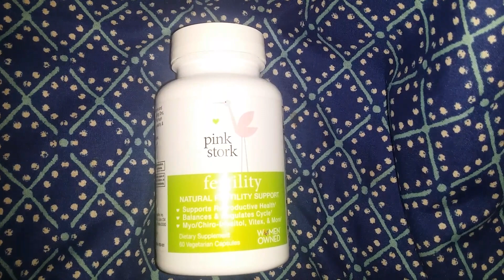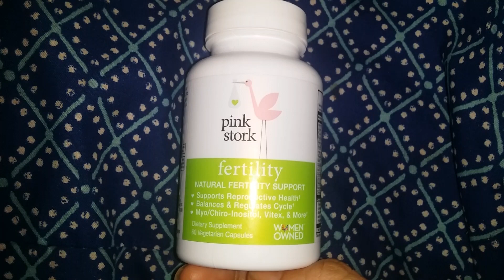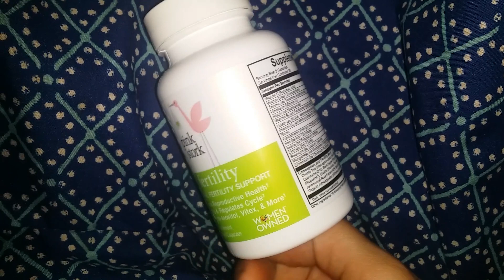Pink Stork fertility pills for TTC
It helps your eggs be healthy, helps with your cycle and ovulation and much much more. Please ask your doctor before taking.

Start taking them on CD 1 day you start your AF then stop taking once you get positive ovulation test! 😊😘 good luck and hope this helps someone out. Praying it helps me.  Please do you research too.